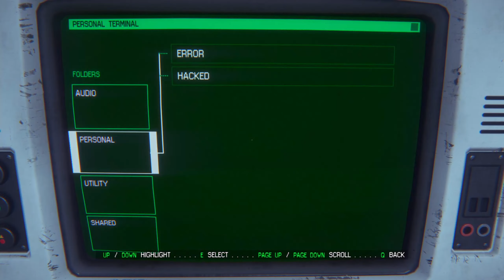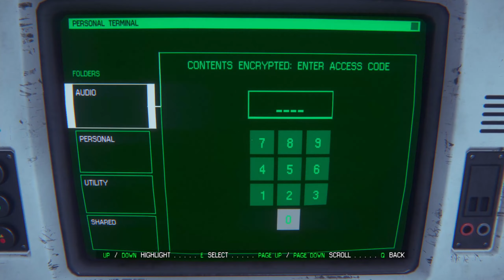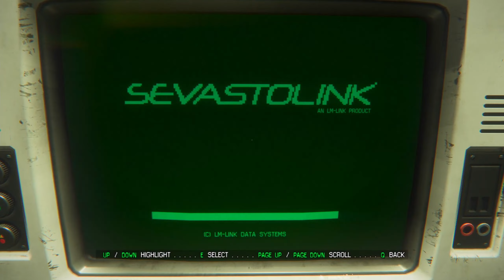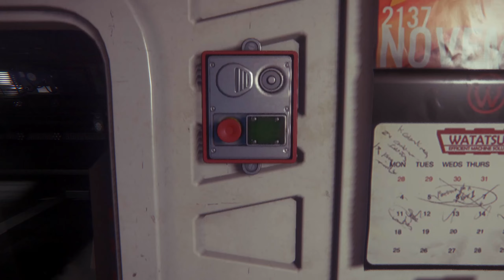Alien Isolation | 10 The Trap | Nightmare Mode | Gameplay Walkthrough | No Commentary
Collectibles:
00:41 Archive Log 103: Impounded; 104: Some kind of Parasite
01:17 Archive Log 102: Retirement Plan
01:29 Archive Log 070: First Trap Gone; 071: Arrest Sheets
02:09 ID Tag 7035: W. Woodbury
05:25 Nostromo Log 002: Science Officer Reporting
07:55 Archive Log 073: Pointless Requests; 074: Hardware Problems; 075: An Outpost of Progress? #4
09:37 Archive Log 079: Security Shutters; 080: The Camp
09:52 Archive Log 076: I can’t tell who escaped
10:03 Archive Log 081: A Warning; 082: Truce
11:17 ID Tag 1337: R. Tafler
12:14 Archive Log 077: Taken; 078: Scavenging
16:35 Archive Log 083: Transmission Relay Archive; 084: Hacked; 085: folder code
18:03 ID Tag 3425: C. Gascoyne
19:27 Blueprint: Noisemaker v2
31:41 Archive Log 087: Seegson Funding; 088: Maintenance Systems
32:34 Archive Log 086: Surplus to Requirements
36:08 Archive Log 091: Sit tight; 094: Gemini Shutdown
39:04 ID Tag 3724: K. Lenton
44:26 Archive Log 089: What is KG348?; 090: Gemini Exoplanet Solutions Manifesto
54:53 Obtain the keycard from the dead body
55:05 Archive Log 093: Clarke is Dead
55:31 ID Tag 8540: P. Ryniak
56:41 Archive Log 092: Samples

Alien: Isolation is a first-person survival/horror/stealth/adventure video game developed by Creative Assembly and published by SEGA.

Fifteen years ago, Ellen Ripley vanished after the incident of the Nostromo. Now a flight recorder of the ship is believed to be in Sevastopol Station.

Samuels, a representative of the Weyland-Yutani Corporation, offered Amanda Ripley, The daughter of Ellen Ripley, a place on the Torrens to retrieve the unit and look for answers about the disappearance of her mother.

Upon arrival to Sevastopol, they found the station in disarray and a dangerous alien specimen is hunting the inhabitant.